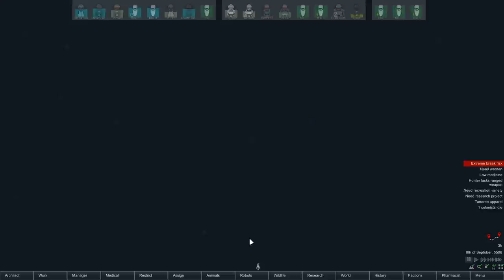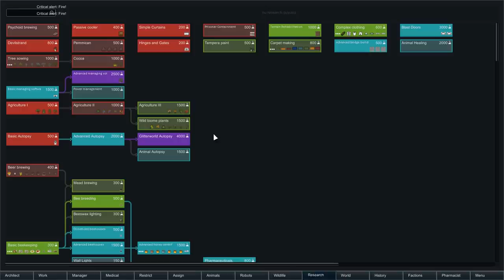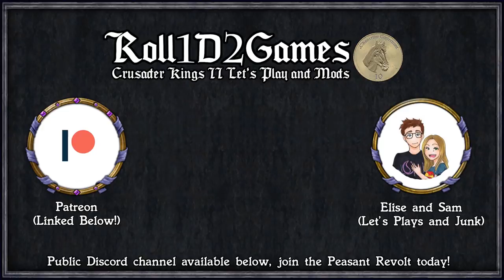Rimworld: GeneCorp Final (Part 1 of 2) - Ship Online!